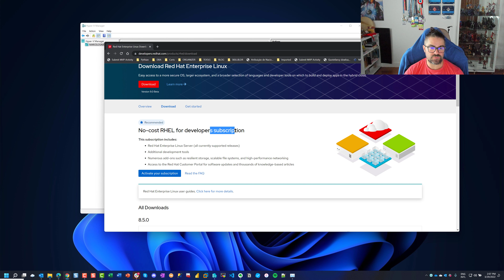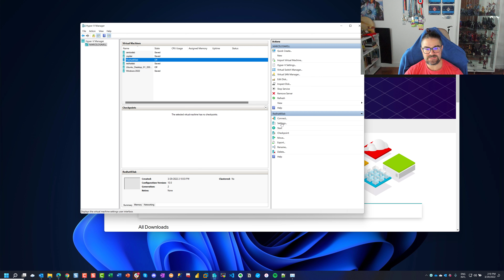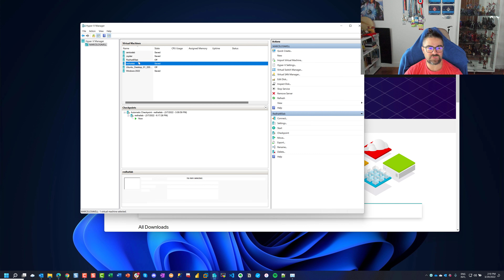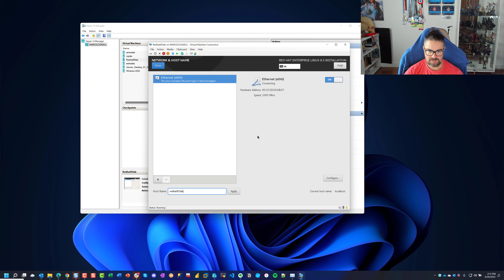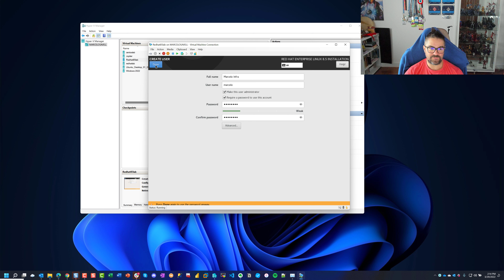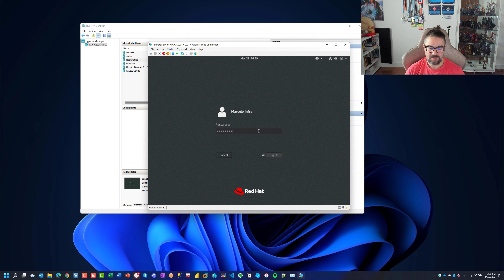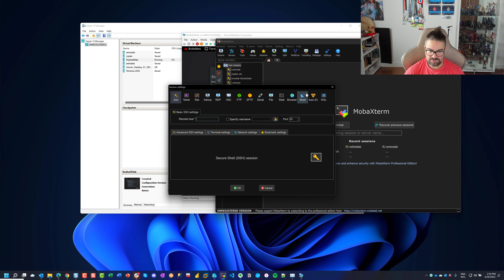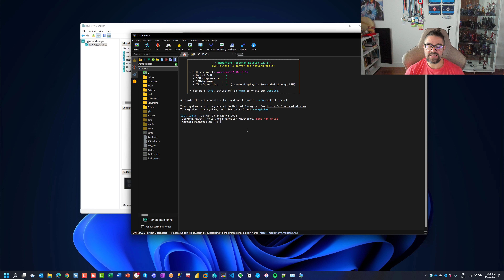Instalando a VM - Apache Kafka para replicar Postgres para SQL SERVER - parte 2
Fala seus lindezos! Tudo bem?
Replicação de dados é sempre um assunto muito procurado e necessário! Principalmente pra um DBA ou Data Engineer!

Nesse vídeo vamos instalar a nossa VM, um Red Hat 8.5!